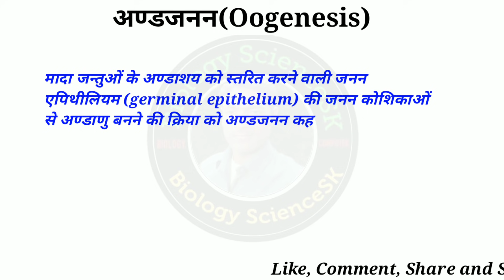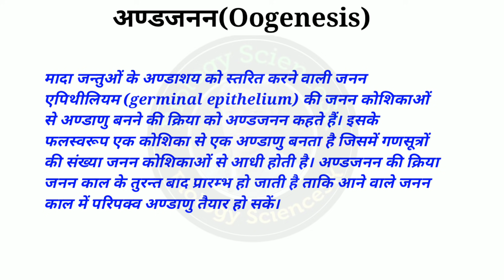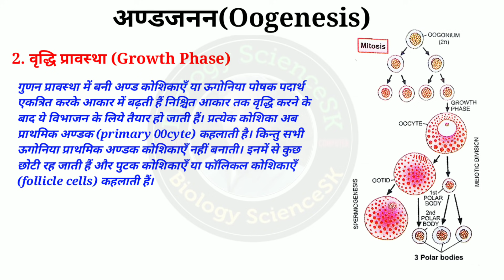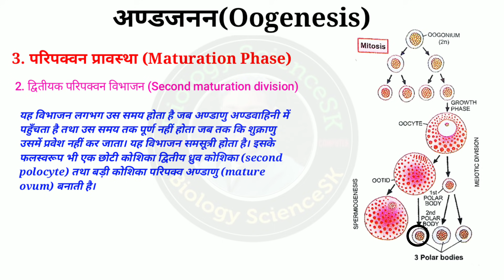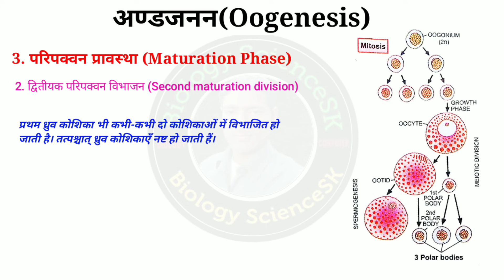Oogenesis(अण्डजनन)| अण्डाणु का निर्माण(Formation of ovulation) युग्मकजनन (GAMETOGENESIS) | Biology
Hello Friends
In this video I have told about Oogenesis or Formation of ovulation in hindi, Is video me maine andjanan ke bare me bataya hai puri jankari ke liye pura video dekhiye.